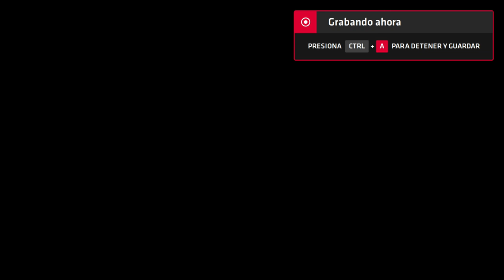Neptune777 Forza MAX Broad Challenge Battle Stage Neptune's War City coin runner part 1